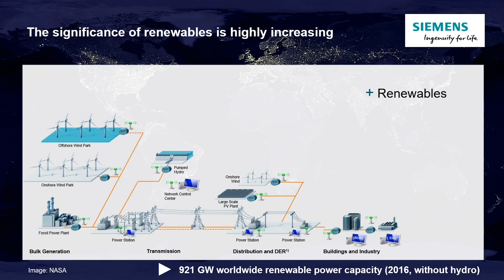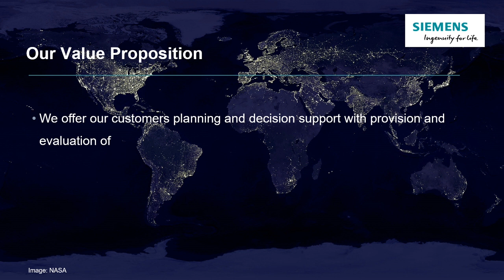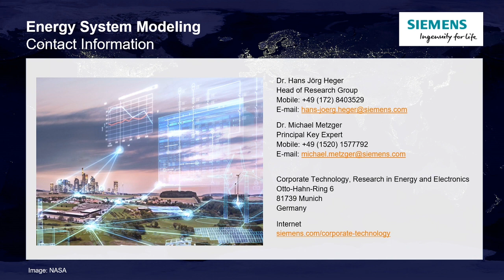Future Energy Systems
Energy System Modeling: Worldwide, energy systems are fundamentally changing due to a significant increase of renewable energy. But how can you identify the cost-optimal energy system and how can businesses adapt?